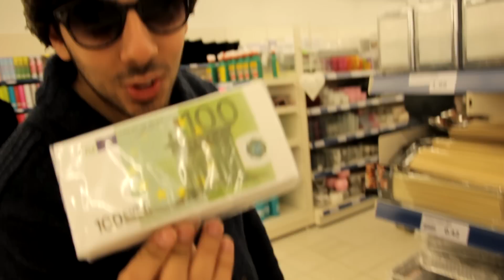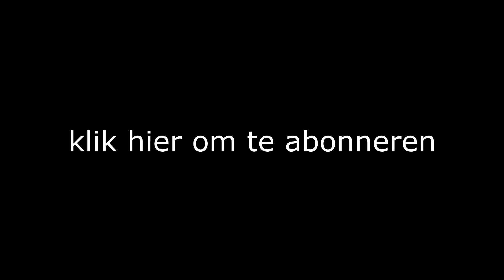Kokende Mannen! - FUN